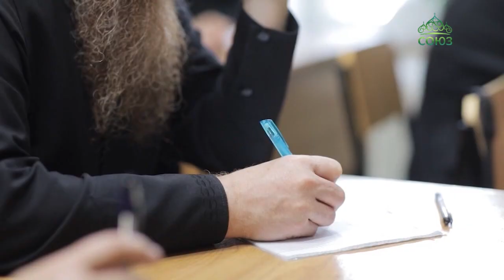В Сыктывкаре открылись курсы повышения квалификации священнослужителей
В Сыктывкаре открылись курсы повышения квалификации священнослужителей. Первые занятия провели секретарь епархии Архимандрит Филипп (Филиппов) и правящий Архиерей Архиепископ Питирим.